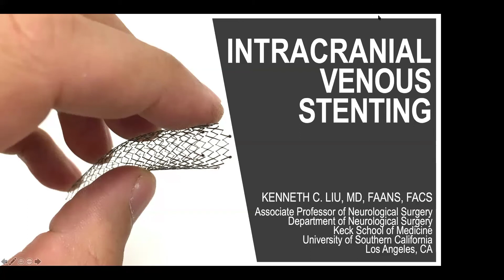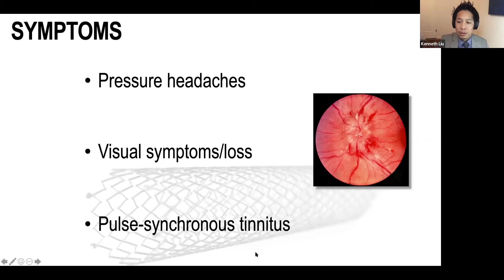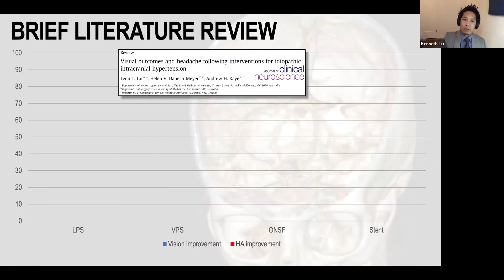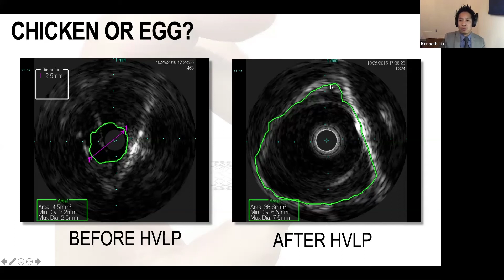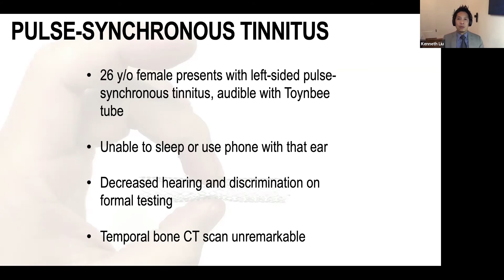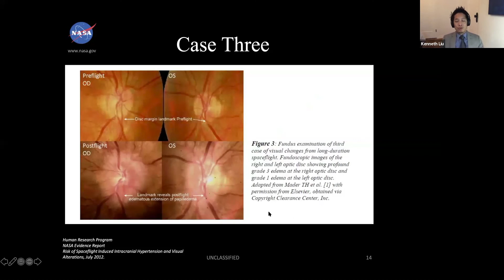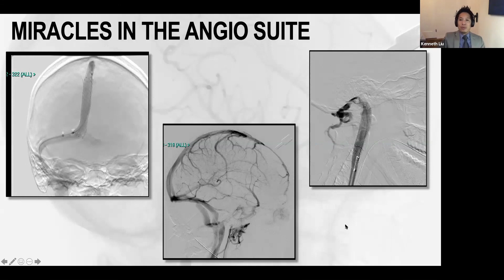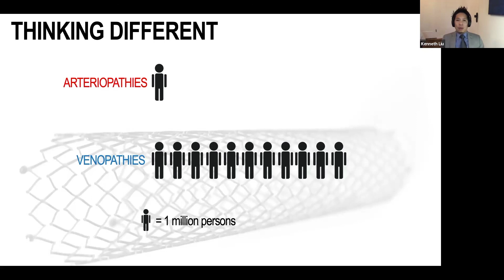Intracranial Venous Stenting | House Online Neurotology Program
Dr. Kenneth Liu, Associate Professor of USC Keck School of Medicine shares his knowledge on Intracranial Venous Stenting.